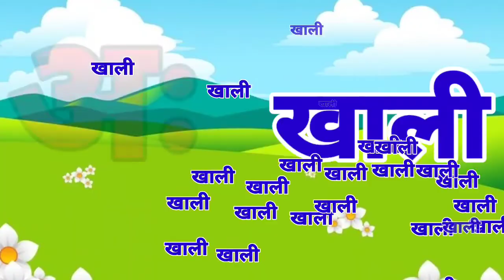अ आ इ ई उ ऊ ए हिन्दी स्वर phonic song for kids, kids reading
Your quiry
english alphabet
abcd cartoon
a for apple bi for boy
alphabet songs
a for apple a for ant
nursery rhymes
abcd rhymes
abcd alphabet
abcd
a for apple wala
Apple
abcd
small abcd
abc song
abcd 123
alphabet
alphabets
phonetic alphabet
phonics
phonics song
abc phonics song
phonics sounds
hindi varnamala
varnamala
abcdefg
cocomelon
nursery rhyme
nursery rhymes
a for apple song
abcd rhymes
abcd cartoon
a to z
chuchu tv
a for apple tv
learn english
old english alphabet
vowels
nursery
letter
English letter
Child
kids

Kids Channel
hindi vyanjan
hindi varnmala
hindi learning
nursary class
ABCD